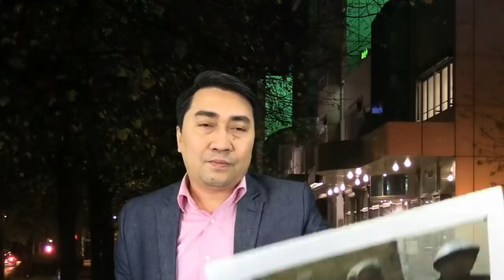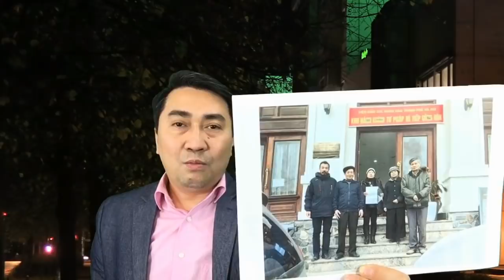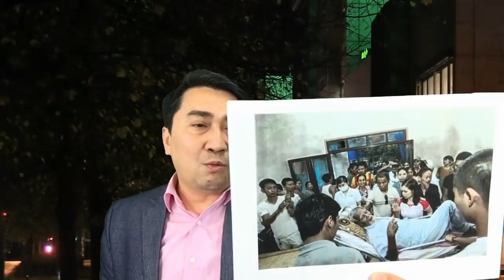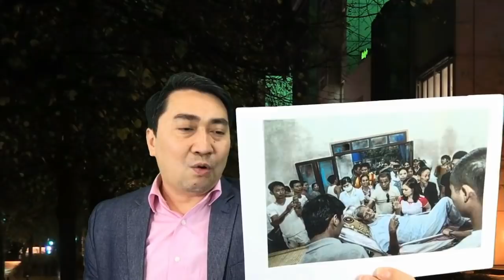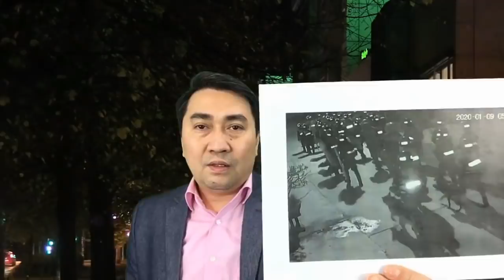Tiết lộ từ Đại tá An ninh VN: Vì sao NP Trọng muốn triệt hạ cụ Lê Đình Kình